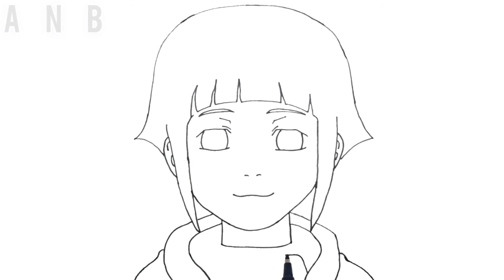كيفية رسم هيناتا من أنمى ناروتو خطوة بخطوة | تعليم رسم الانمي | Cómo dibujar Hinata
تعليم كيف ترسم هيناتا من انمي ناروتو باسهل طريقة خطوة بخطوة تعلم رسم الانمي

How to draw Hinata | naruto
Cómo dibujar Hinata | naruto
Come disegnare Hinata | naruto
Wie zeichne Hinata | Naruto
Como desenhar Hinata | naruto
Comment dessiner Hinata | naruto
如何畫日向 |鳴人
Как нарисовать Хинату | наруто
히나타를 그리는 방법 | 나루토
हिनाटा कैसे आकर्षित करें | Naruto
日向の描き方|なると